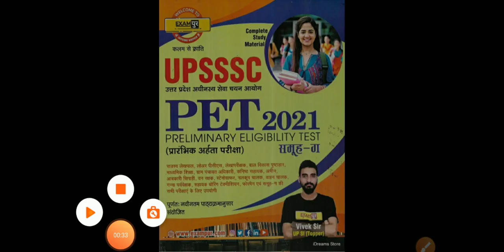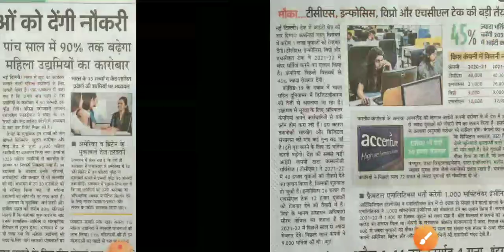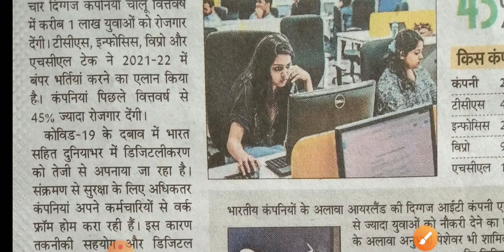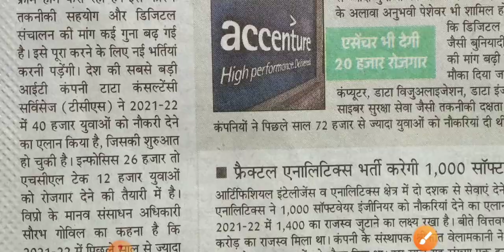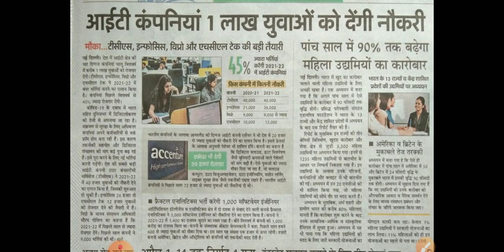UPSSSC Breaking News/VDO भर्ती 2018 Exam सूचना/इन Student को मौका नहीं मिलेगा/ResultNews/upssscnews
Aj ki breaking news